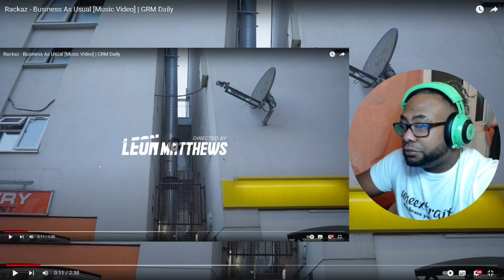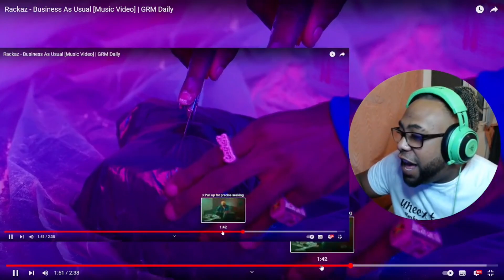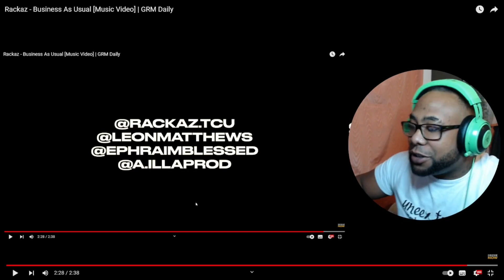THIS GUY IS JOKEZ YOU MUST WATCH!! Rackaz - Business As Usual [Music Video] | GRM Daily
Rackaz - Business As Usual [Music Video] | GRM Daily
JOKES BARZ BUT FIRE AT THE SAME TIME LARGE UP RACKAZ LARGE UP GRM DAILY!!